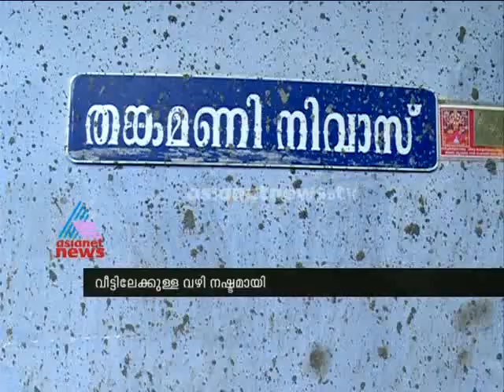പാലം വന്നു, വീട്ടിലേയ്ക്കുള്ള വഴി നഷ്ടമായി : Chuttuvattom News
House under the bridge , no way for entering house